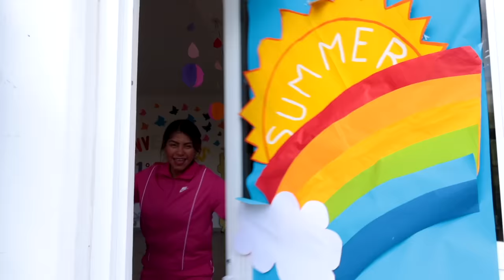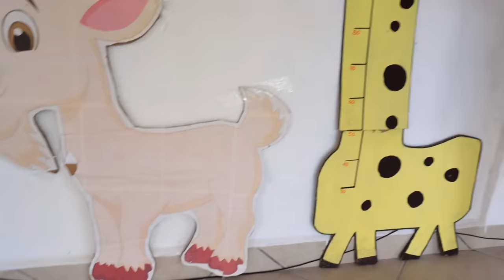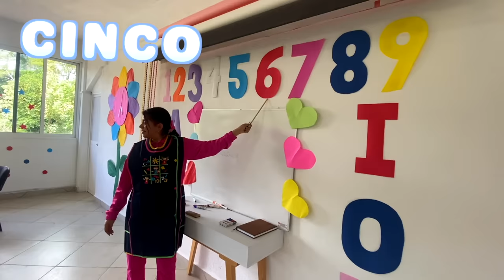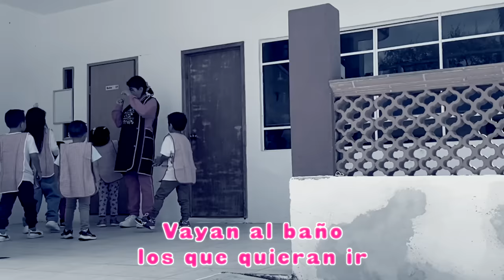🌈 KINDER MERLIN🖍☀️ CONVIERTO MI CASA EN ESCUELITA 👩‍🏫|CONNY MERLIN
MERLINES DE MI CORAZÓN 🥰

Aiiyñ, ahora sí me morí de ternura con este ¡KINDER MERLIN! 💕

díganme la verdad, cuál lesgusto más, este o la primaria, o los dos 🤣

A mi...

¡LOS DOS! JAJAJA

Es que no sé, no puedo elegir una parte favorita, todo me dio risa y ternura, ¡cuál fue su niño o niñas favorito?